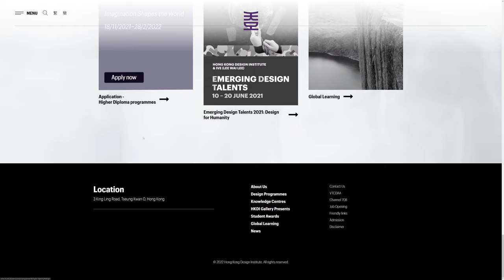The Hong Kong Design Institute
a Masterpiece web design project by FirmStudio from Hong Kong was awarded the Site Of The Day certification on Jun 8 - 2022. Congratulations🎊 @FirmStudio
HKDI is a design institution in Hong Kong. It provides astray high-quality education to cultivate knowledge and professionalism and produces emerging talents who underpin the creative..